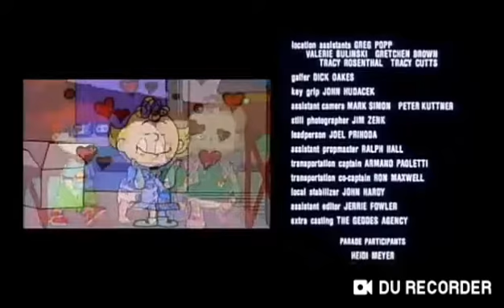Everday superhero with credits version #1